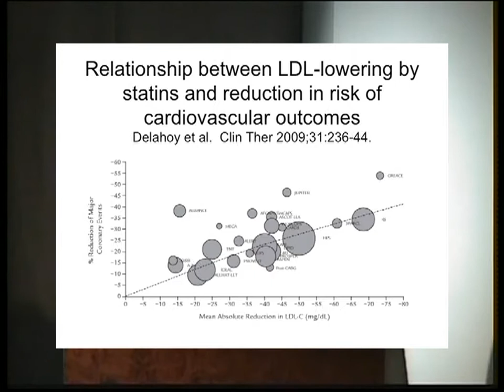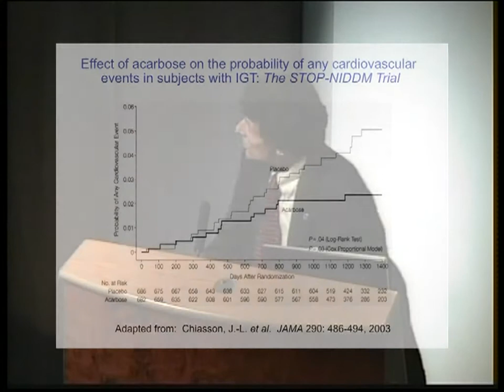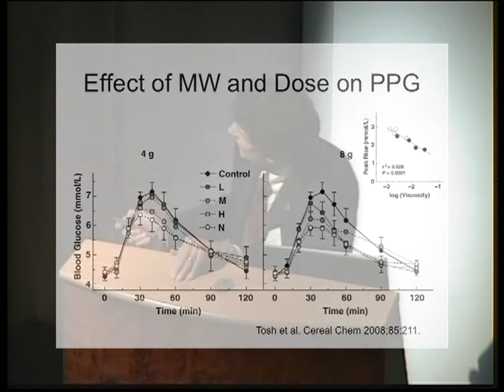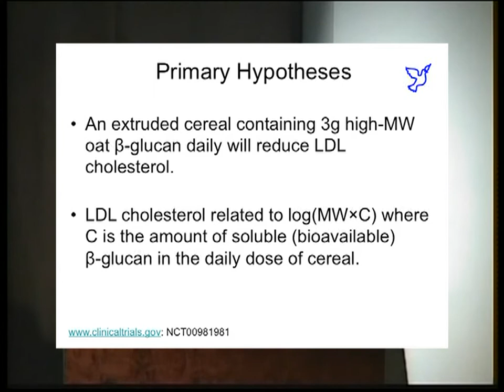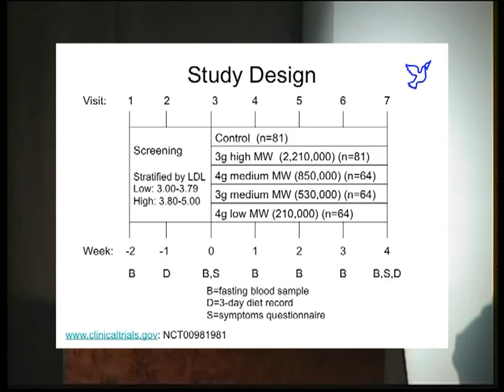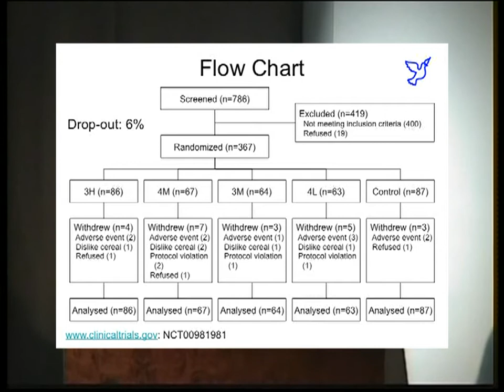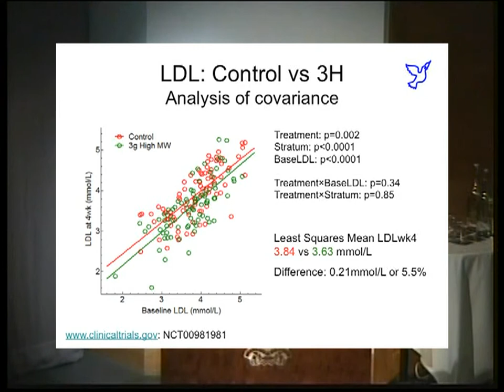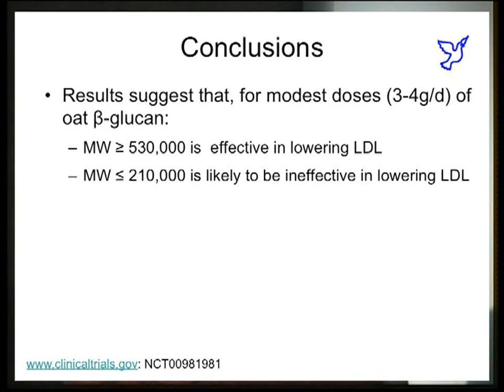Oat Beta Glucan science & OatWell® @ RSM Thomas M.S. Wolever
oat beta-glucan and its benefits